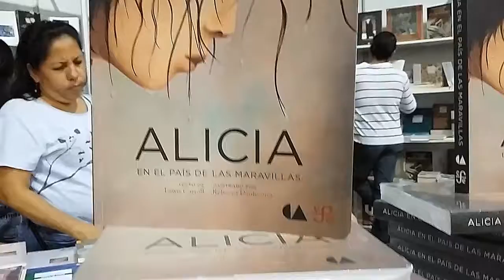II Feria Internacional del libro (Cierre)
Cobertura realizada por Karla Lindao y Kerly Guano